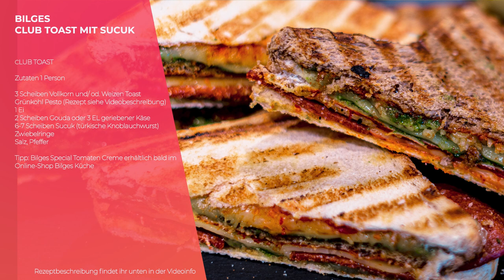Club Toast mit Pesto und Sucuk - Geheimrezept Grünkohl Pesto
📝 Zum REZEPT ↓ siehe unten

CLUB TOAST MIT PESTO UND SUCUK

Zutaten 1 Person
3 Scheiben Vollkorn und/ od. Weizen Toast
Grünkohl Pesto (siehe Rezept unten)
1 Ei
2 Scheiben Gouda oder 3 EL geriebener Käse
6-7 Scheiben Sucuk (türkische Knoblauchwurst)
Zwiebelringe
Salz, Pfeffer

Tipp: Bilges Special Tomaten Creme erhältlich bald im
Online-Shop Bilges Küche

Grünkohl Pesto:
ca. für 4-6 Personen
250 g Grünkohl am Strunk
60 g Spinat, frisch
200 g Cashew
90 g Parmesan (am Stück)
1 EL Honig
300 g Olivenöl
3 Knoblauchzehen
3 TL Salz
1/2 TL Pfeffer
3 Stängel Basilikum

Alles in einem Stabmixer pürieren - Mein Grünkohl Pesto eignet sich auch hervorragend für Pasta!

Voila!

Wenn euch das Video gefällt, drückt bitte auf LIKE 👍, TEILT es mit euren Freunden 👫, ABONNIERT für mehr leckere Rezepte und lasst mir ein Kommentar da :) Ich freue mich auf jeden einzelnen Zuschauer!

Ich wünsche euch einen guten Appetit
Eure Bilge 🎈